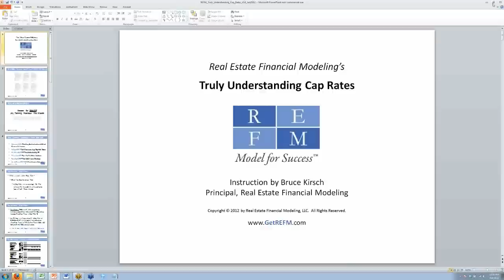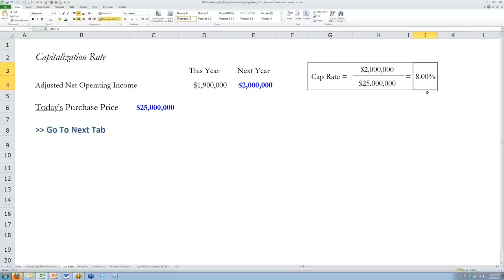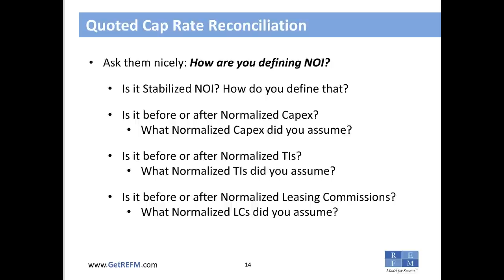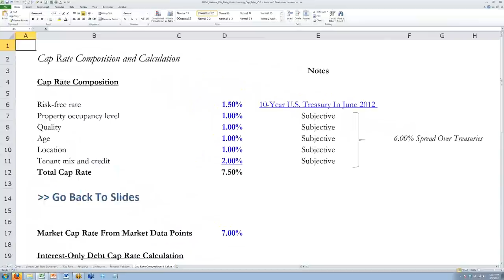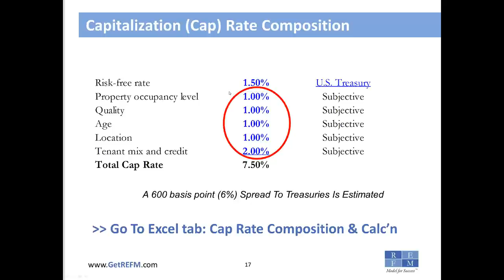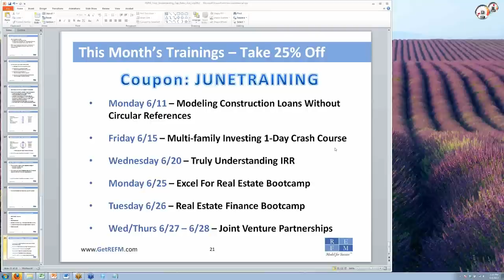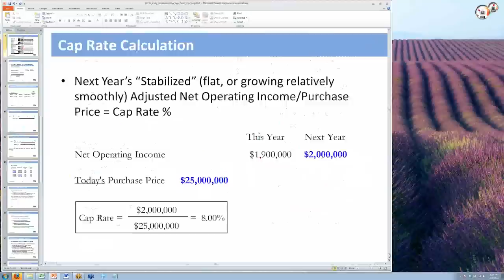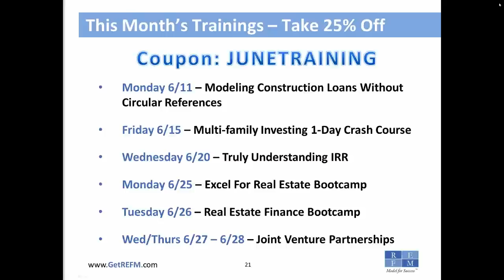REFM's Truly Understanding Cap Rates